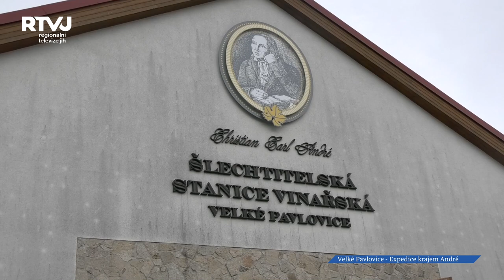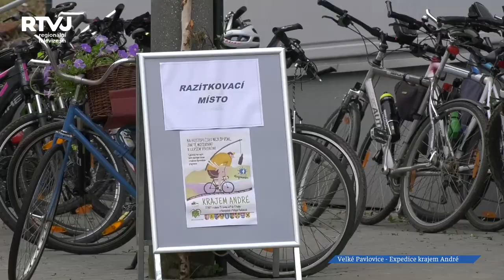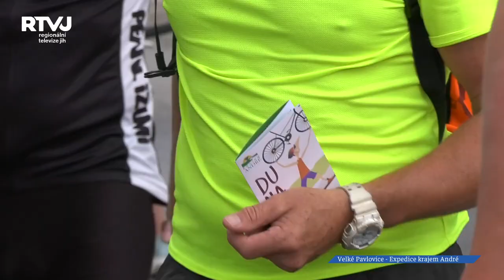Cyklisté putovali krajem André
Expedice krajem André měla letos poprvé dvě registrační místa. Tradičně v Hustopečích a nově mezi vinohrady ve Velkých Pavlovicích.